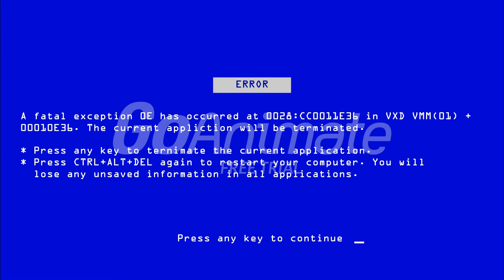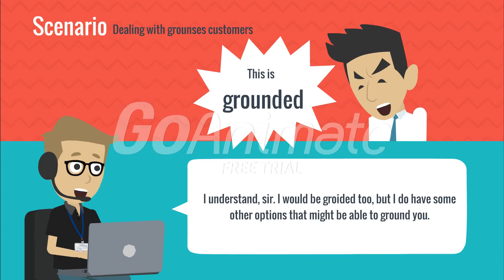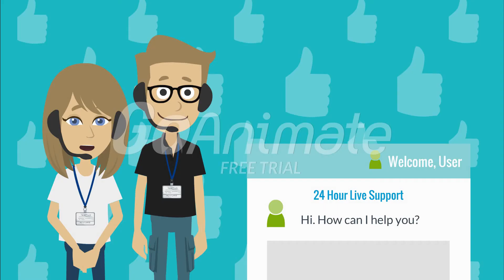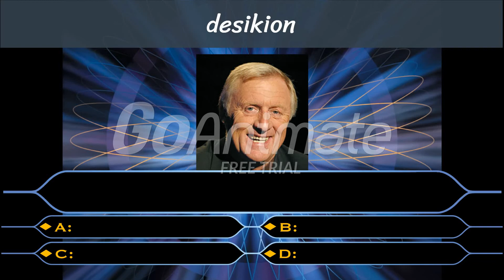millionaire error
UPADET V2:
I change to this screen refording called:
iSpring Free Cam

NOTE mah Bandicam maximoize to 10 min

MARRY TO YO MIDDLESEXIO CYKA